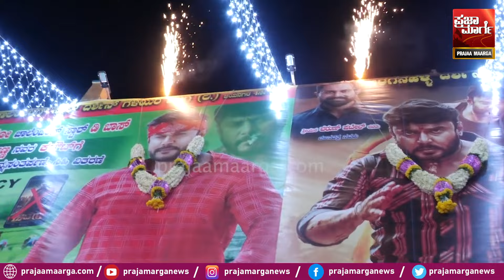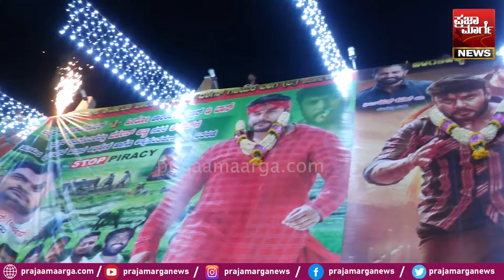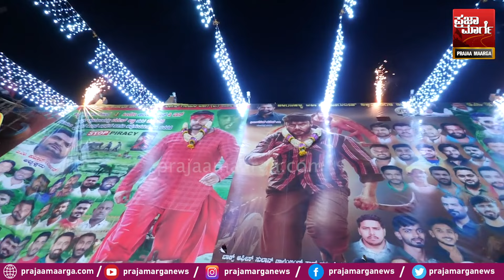ದರ್ಶನ್, ರಾಕ್ ಲೈನ್ ತರುಣ್ ನಿರ್ಧಾರವೇನು?| Darshan | Dhruva Sarja | Dboss | Kaatera | Martin | KD | Movie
ದರ್ಶನ್, ರಾಕ್ ಲೈನ್, ತರುಣ್ ನಿರ್ಧಾರವೇನು? ಕಾಟೇರ 2023ರಲ್ಲಿ ಅತಿ ಹೆಚ್ಚು ಗಳಿಸಿದ ಸಿನಿಮಾನಾ? 200 ಕೋಟಿಗೂ ಹೆಚ್ಚು ಗಳಿಸ್ತಾ? | Darshan Thoogudeepa | Dhruva Sarja | Shiva Rajkumar | Dboss | Kaatera | Martin | KD | Shiva Rajkumar |